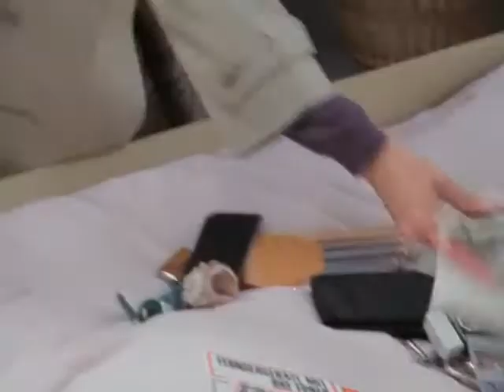Neues übern Gartenzaun Episode 01 - Aprilwetter